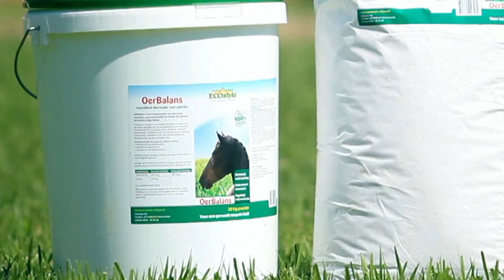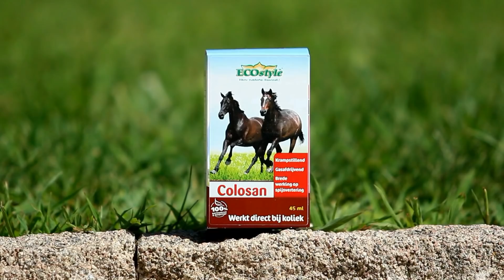Brengt Ecostyle Mijn Paarden In Balans? | Product Review #1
Ik vind dat Ecostyle hele goede producten maakt en heb ze daarom benaderd. Ik ga de aankomende maanden verschillende producten van ecostyle uitproberen en laat daarna mijn ervaring aan jullie weten. Hun producten zijn 100% natuurlijk. Ze zijn niet schadelijk voor het milieu en het welzijn van mens en dier staat bij hun centraal.